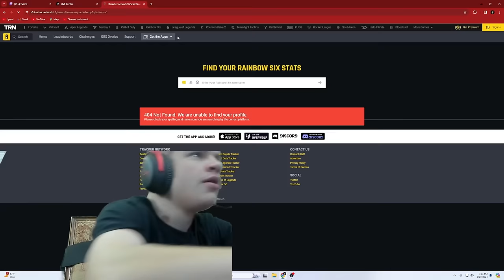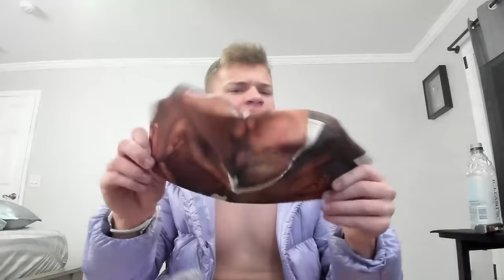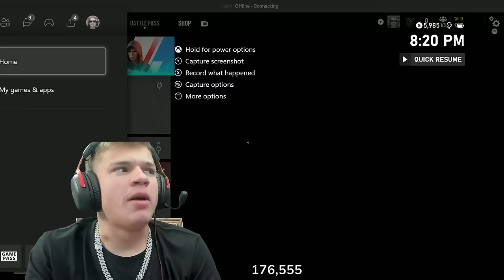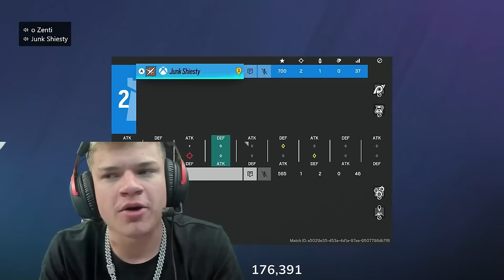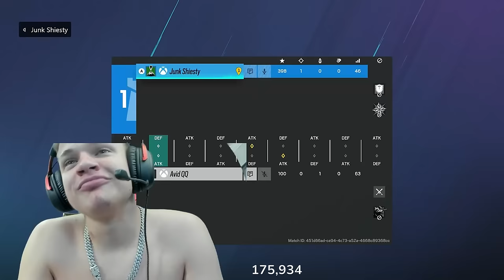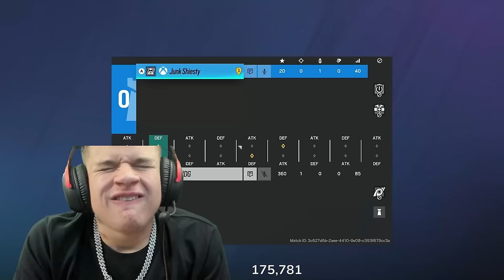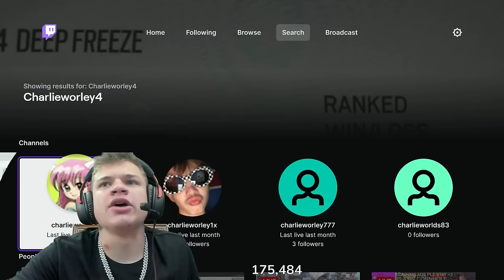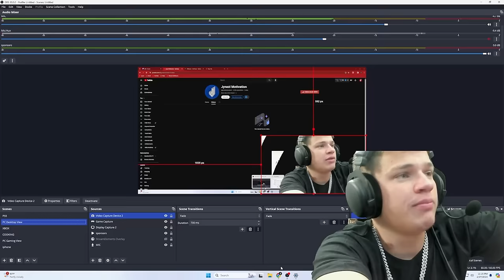TOXIC 1V1'S | Full Stream 2/27/2024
TOXIC 1V1 | Full Stream 2/27/2024